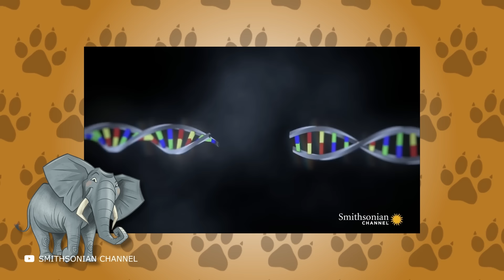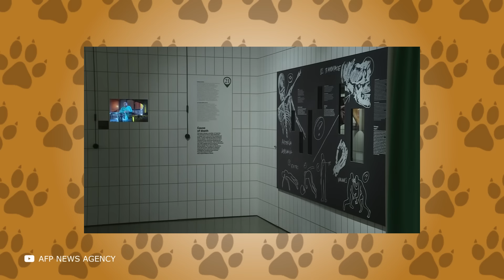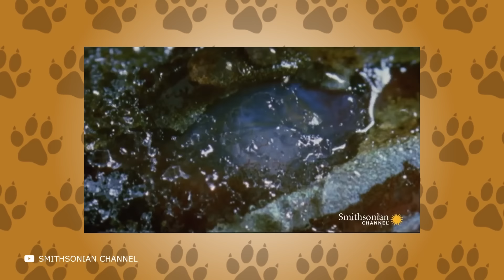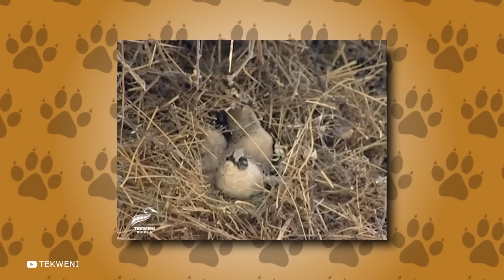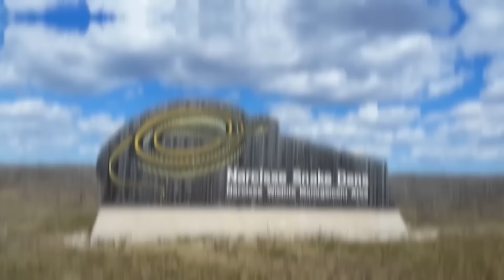Нечто Необъяснимое Происходит Прямо Сейчас на Аляске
Узнайте о том, что нечто необъяснимое происходит прямо сейчас на Аляске, в этом захватывающем видео. Мы расскажем о загадочных событиях и явлениях, которые вызывают недоумение у ученых и местных жителей. Откройте для себя удивительные истории, невероятные наблюдения и возможные объяснения этих таинственных явлений. Подготовьтесь к тому, чтобы быть заинтригованными и ошеломленными, когда мы погрузимся в мир необъяснимого на одном из самых удаленных и суровых мест на Земле.